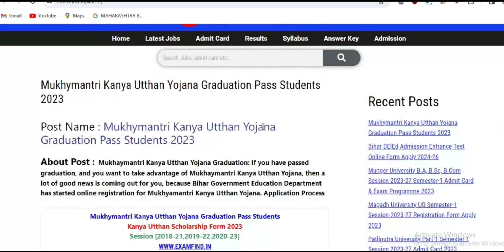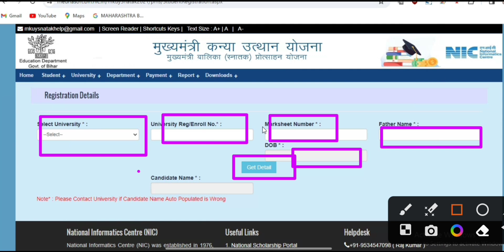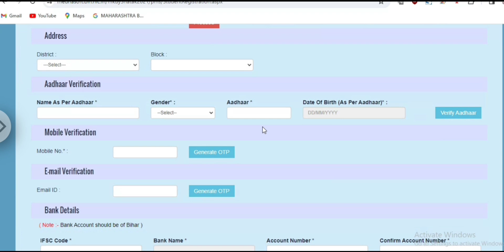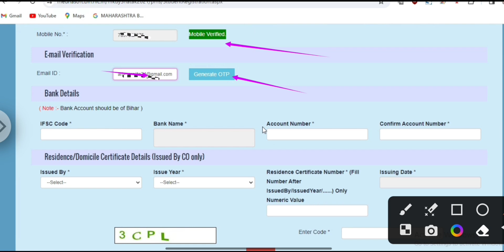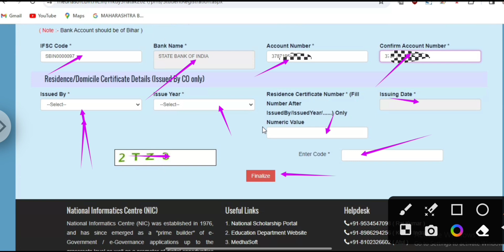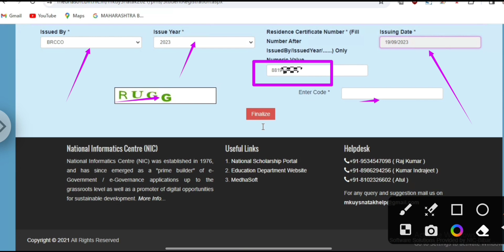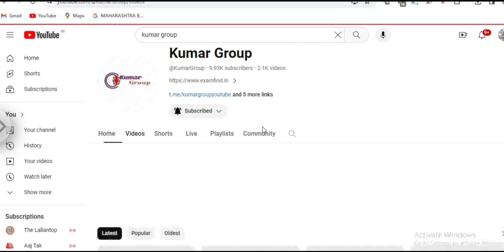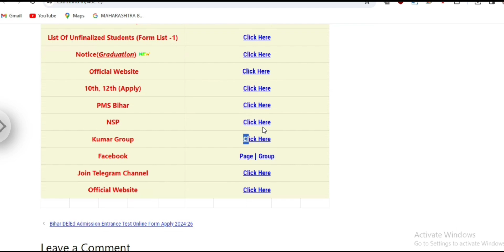Mukhymantri Kanya Utthan Yojana Scholarship Apply 2023/(2018-21,2019-22,2020-23) Student Scholarship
Mukhymantri Kanya Utthan Yojana Scholarship Apply 2023/(2018-21,2019-22,2020-23) Student Scholarship Form Apply kaise kare/ How to Apply Scholarship 2023 mobile se Karen जाने लास्ट date कब तक है।

▶🔴 kanya utthan yojana bihar online Apply 2023 last date kab || kanya utthan yojana bihar Scholarship online form 2023
kanya utthan yojana bihar 2023 Scholarship Form online apply Step by Step, mukhyamantri Kanya uttha yojna apply form full process 2023, graduation pass student
Mukhymantri Kanya Utthan Yojana 2023 Online Form Apply Link Active| Bihar Graduation Pass 50000 Scholarship Apply 2023
▶🔴 kanya utthan yojana bihar Scholarship online 2023 || mukhyamantri kanya utthan yojana 2018-21,2019-22,2020-23 Scholarship online Apply
Bihar Graduation Pass Student 50000 Online Apply Form 2023 | How to fill up Kanya Uthan Yojna 50000 online Scholarship 2023
Bihar Graduation Scholarship 50000 Online Apply Step By Step Full Process | ई कल्याण 50 हजार स्कॉलरशिप 2023 ऑनलाइन शुरू हुआ जाने इस वीडियो में
Bihar Graduation Pass Scholarship Online Apply Full Process 2023 || Kanya Utthan Yogana Bihar Online 2023 kaise kare